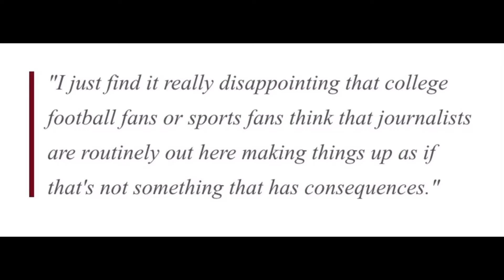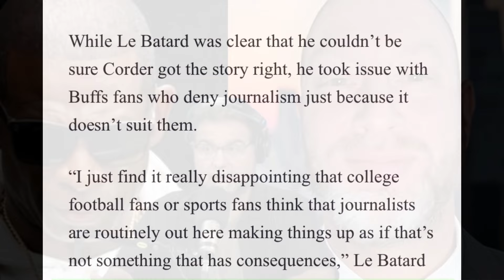Dan Le Batard TAKES SHOTS At Coach Prime FANS After Chris Corder Athlon Allegations “WOW”🤯